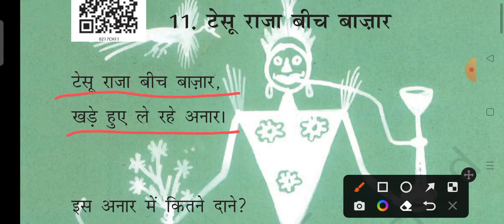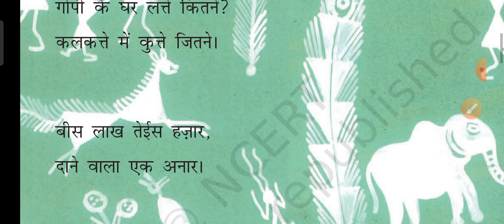||NCERT||class 2 ||hindi ||chapter 11|| tesu raja bich bazaar ||